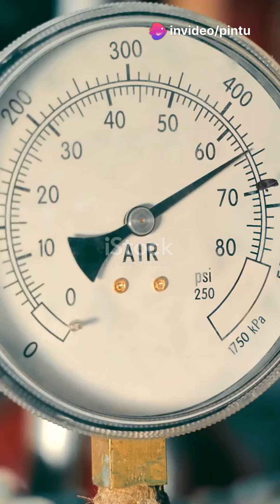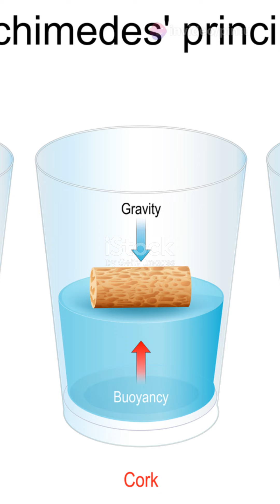कक्षा 10 विज्ञान: दाब का आसान समझाव!Pintu yadav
कक्षा 10 विज्ञान: दाब का आसान समझाव!

Pintu Yadav